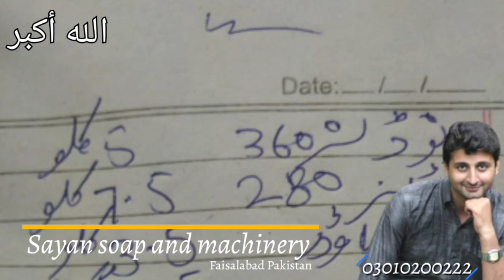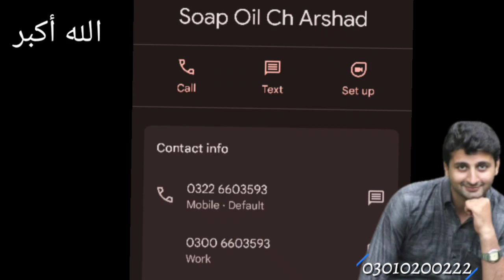soap making process knowledge by Sayan machinery manufacturer Pakistan business motivation recipe